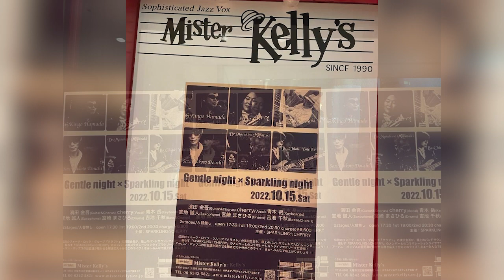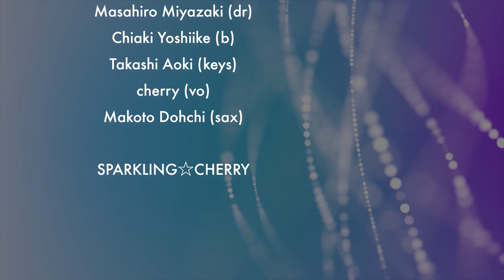{Live Digest} Gentle night × Sparkling night＠Osaka Mister Kelly’s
2022.10/15　Gentle night × Sparkling night＠Osaka Mister Kelly’s
濱田 金吾　G
宮崎 まさひろ　D
吉池 千秋　B
青木 岳　Key
cherry　Vo
堂地 誠人　Sax

SPARKLING☆CHERRY is an AOR/City Pop band based in Tokyo, which debuted in 2014.
Their sound is funky yet sophisticated, with an urban atmosphere
though earthy spirit.
An 80's fragrance is naturally distilled from their sparkling sound
that derives from their unity as a band.
The band's 2nd album "Mirage" was selected as the "Best City Pop
Album" by Tower Records Shinjuku in 2018.
Their 3rd album "Roxy" was released in summer, 2019.
Their 4th album from prodused by Kingo Hamada "Windy" are released in Winter, 2021.
While inviting legendary guest musicians of City Pop including
Makoto Matsushita, Etsuko Yamakawa, Makoto Kimura,
Takashi Ogawa (Canvas), and Kazuma Sotozono,etc...
their sound continues to furthermore evolve deeper and more freely.